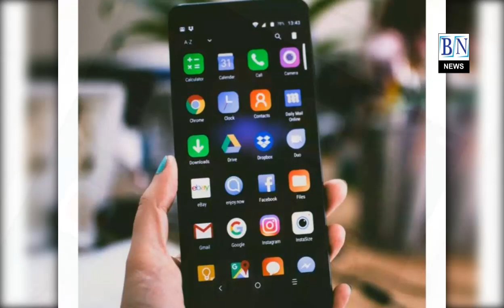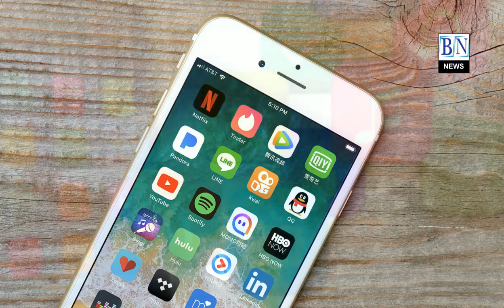ചൈനീസ് മൊബൈല്‍ കമ്പനികള്‍ക്ക് അടക്കം പണി കൊടുത്ത് കേന്ദ്രം|Breaking News Malayalam bnnews tv